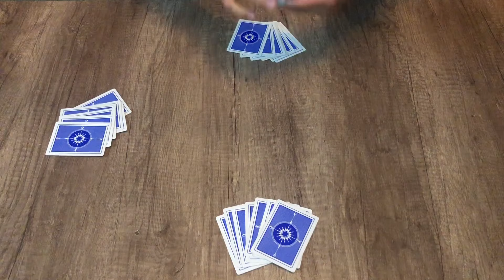Como jugar vete a pescar fácilmente / vete a pescar / juego de cartas /juego de cartas / juegos mesa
En este video les enseño a jugar vete a pescar de una manera muy fácil y con ejemplos muy claros. aprendizaje garantizado!